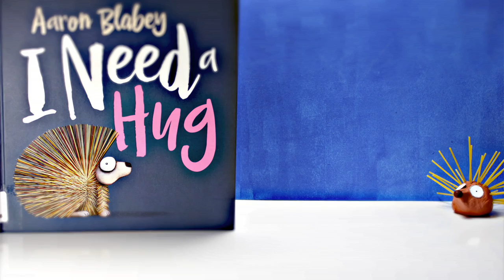Play-Doh Porcupine (stop motion movie)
This poor little porcupine just wants a hug! This craft is inspired by the book “I Need a Hug,” by Aaron Blabey.
After reading the book to the kids, we decided to make a simple stop-motion movie with the kids to bring the porcupine to life. We made our little porcupine out of Play-Doh and raw spaghetti, and drew some paper eyes.
This project is great for preschool-age and up.
What you need:
Brown Play-Doh
Paper
Pen
Scissors
Spaghetti

Music Happy Mandolin Media Right Productions